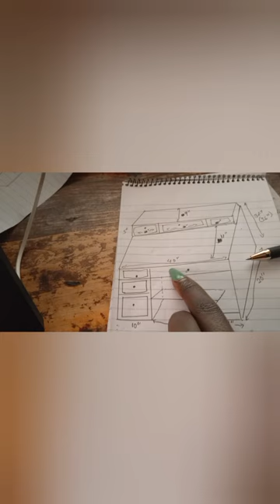finally got my desk❤️ full details on the vlog dropping soon